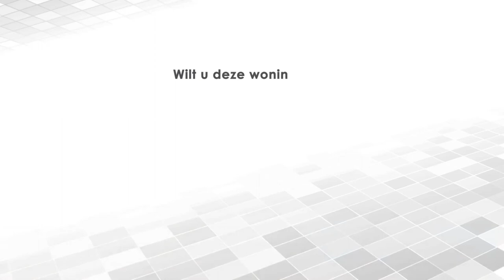Warmelostraat 1 te Tubbergen